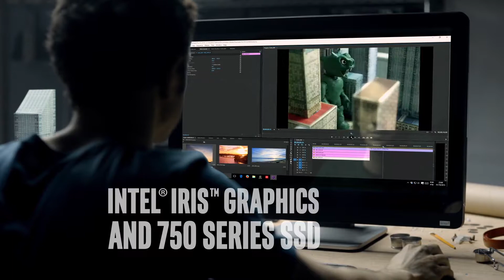Intel Amazing Iris Graphics